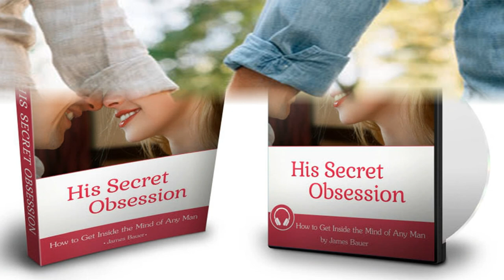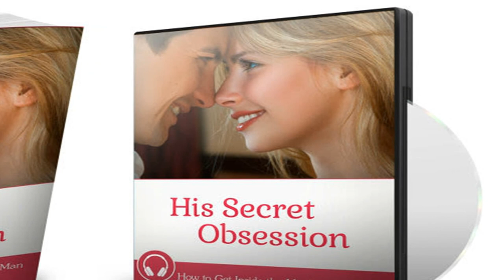His secret obsession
His secret obsession is a breakthrough program written by relationship expert James Bauer,
 based on over 12 years worth of research and experience.

It shows women how to tap into a powerful life-long desire all men share,
 and harness it to transform the way men experience them.

This desire is half emotional need and half biological drive, and it is rarely satisfied in life or love.

Once a woman knows how to satisfy this "secret obsession’
 she will become a man’s highest priority for life. This program
is already getting incredible results for women in all walks of life across
 the world. But we need your help to get the word out about it! (And we'll make it very worth your while :) )